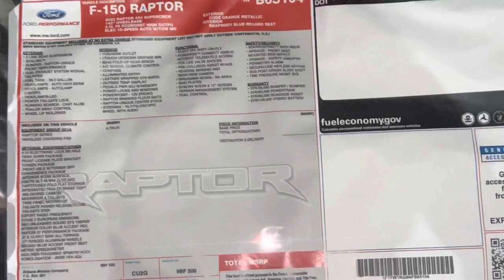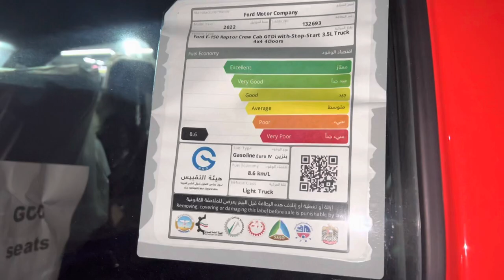Ford Raptor 2022 vs Ram TRX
FORD PERFORMANCE
2022 RAPTOR 4X4 SUPERCREW
WHEELBAOL
SL. VO ECOBOOST HIGH OUTPU ELEC 10-SPEED AUTO W/TOW MO
EXTERIOR
GODDERE
ORANGE METALLIC
ERIOR
RHAPSODY BLUE RECARO SEAT
STANDARD EQUIPMENT IN SUBBE
AT NO EXTRA CHARGE (STANDARD EQUIPMENT LIST MAY NOT APPLY OUTSIDE CONTINENTAL U.S.)
EPA Fuel Economy and Environment
DOT
EXTERIOR
• LINK REAR SUSPENSION
• BOXLINK
ER - RAPTOR UNIQUE
FRONT PERFORMANCE
DUAL EXHAUST SYSTEM W/DUAL
• TUVIGUUMOUTEESTI
• 1TOUCH UP/DOWN DR/PASS WIN
• 60/40 FOLD-UP REAR RENCH
• A/C W/DUAL CLIMATE CONTROL
• COMPASS
FUEL TANK _ 36.0 GALLON
• HEADLAMPS - AUTO HIGH I
BEAN
• HEADLAMPS - AUTOLAMP (ON/OFF)
• HEADLAMPS-LED
• POWER TAILGATE LOCK
• RUNNING BOARDS - CAST ALUM
• TRAILER SWAY CONTROL
WHIST
LIP MOLDINGS
• LEATHER WRAPPED STR WHEEL
COUSIDSTEMPDISPILAY
DAESER
WR ADITWIMEMORY
• POWER LOCKS AND WINDOWS
• POWERPOINT - 12V FRONT
RAPTORERE
ANDSDISLOORMATIS
• RAPTOR-UNIQUE CENTER STACK
STEERING TI
WEISSEWIT
EUNCTIONAL
• ELECT
4X4 SHIFT-ON-FLY
• FORDP.
HOTSPOT
TELEMATICS MODEM
• FOX LIVE VALVE SHC
OKS
• PRE-COLLISION ASSIST W/AEB
• REVERSE SENSING AND
PSARIVI
EW GAMCHE
SIRIUSXMO WIGOL
• NA AKSHI
• SKID
PLAICO
•SYNC@4 W/EVR & 12" SCREEN
• TERRAIN MANAGEMENT SYSTEM
TRAIL CONTROL
SAFETY/SI
ETRAC™M WITH RSC
• AIRBAGS - FRONT SEAT
MOUNTED SIDE IMPACT
AIRBAGS - SAFETY CANOPY@
PRALAR
• SECURICODE KEYLESS KEYPAD
SOS POST-CRASH ALERT SYST
ESSURE MONIT S\
WARRANTY
TRO OOO POWERTRAINI
• 54R/60.000 ROADS
ASSISTI
• 8YR
/100.000 HYBRID BATTERY
INCLUDED ON THIS VEHICLE
EQUIPMENT GROUP B014
•RAPTOR SERIES
•WIRELESS CHARGING PAD
(MSRP
4,755.00
PRICE INFORMATION
BASE PRICE
TOTAL OPTIONS/OTHER
fueleconomygov
Calculate personalized estimates and compare vehicles
DESTINATION & DELIVERY
OPTIONAL EQUIPMENT/OTHER
4.10 ELECTRONIC LOCK BR AXLE
7300# GVWR PACKAGE
FRONT LICENSE PLATE BRACKET
TORSEN PACKAGE
FRONT-AXLE W/TORSEN DIFF
CONVENIENCE PACKAGE
INTERIOR WORK SURFACE
CNCTD BLT-IN NAV (3-YR INC)
PARTITIONED FOLD FLAT STORAGE INTEGRATED TRAILER BRAKE CONT
360-DEGREE CAMERA
MOONROOF & TAILGATE .TWIN PANEL MOONROOF
•TAILGATE POWER RELEASE/CLOSE
TAILGATE STEP
EXPORT RADIO FREQUENCY
STAGE V EUROPEAN EMISSIONS
B&0 UNLEASHED SOUND SYS 18SPKR
INTERIOR COLOR BLUE ACCENT PKG
RAPTOR 37 PERFORMANCE PACKAGE
37 X 12.5R17 BSW ALL-TERRAIN
.17° FORGED ALUMINUM WHEELS
RECARO BLUE ACCENT FRONT SEAT
METRIC SPEEDOMETER
BEDLINER-TOUGHBED SPRAYIN*ACCY
HOMOLOGATION - BASE VEH ADJ
DEALER NO
RAMP ONE
9BF 500
TOTAL SRP
SOLO TO
Almana Motors Company
Dons
CU2G
9BF 500
FINAL ASSEMBLY PLANT
SHIP TO IF OTHER THAN BOLD TO!
DEARBORN
This label is areas pursuant to the Federal Automobile
Information Disclorura Act. Gasallne, License, and Title Fees, State and Local taxes are not insluded. Dealer installed options or accessories are not included unless listed abo
1FTFWIR
9Z 175
Autoport Inc.
203 Pigeon Point Rd.
New
Castle
DE 19720
SHIP THROUGH
COMMERCE PC
15200 COMMERCE DR
DEARBORN
MI
METHOD OF TRANSF
ITEM #: 9B-7021 О/Т 2
CONVOY
NE261 N FXE2AD 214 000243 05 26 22
And the legend continues
Ram TRX 2022

go ahead. Climb up, grab the steering wheel, gear up with the beast under the hood, hit the gas pedal and lean back in your seat. And repeat. The Ram TRX is the world's fastest and most powerful pickup truck.

wide fenders
both. Your eyes do not deceive you. The fenders and outer trunk ports are eight inches in diameter to accommodate the wide track, and they also have seven strategically placed air vents.
Great lighting
You'll love the way the amber LED accent lights are integrated into the functional hood alcoves – a sleek custom look right from the factory.

Offensive front net
Look closely at the R-A-M badge on the grille, it's more than just a logo. It's airflow feature helps deliver up to 32.9 liters of air to the engine every minute.
Own it
Customize the TRX to your personal style with available Mopar accessories, from the truck-inspired trunk-mount spare tire carrier and Rampar strut.

custom performance
Take control of the TRX with the spin of the dial by selecting from eight different performance-controlled driving modes, then blast off at the fastest possible acceleration rate ever using Launch Control with Launch Assist.
35 inch wheels
For their maximum traction and signature tread pattern with side rims to secure the wheel to the tyre, the 35-inch Goodyear Wrangler Territory All-Terrain Tire was developed specifically for the TRX. These tires will leave their mark on all roads.